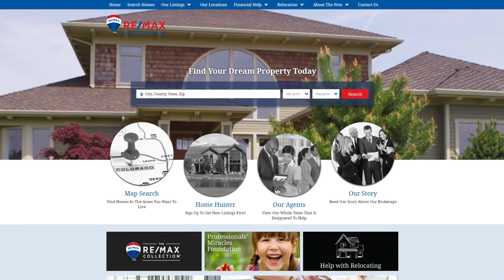Check Out the RE/MAX Professionals Ken Caryl Location!